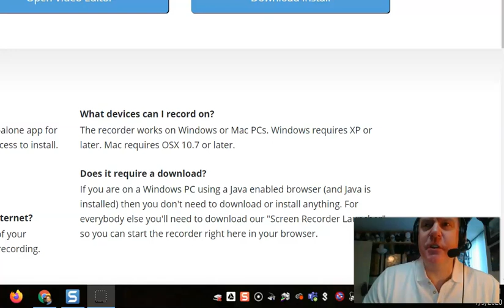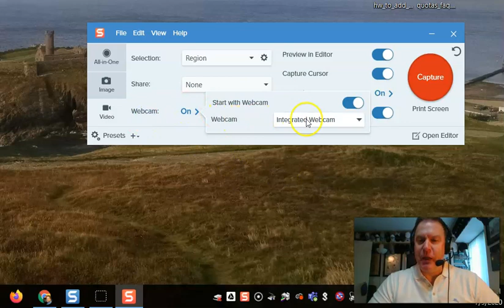Change the Camera Input in SnagIT